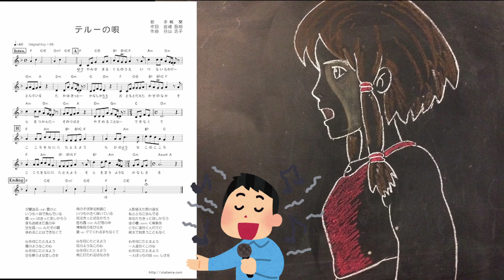『ゲド戦記』主題歌 "テルーの唄" covered by ......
「テルーの唄」（テルーのうた）は、日本の歌手・手嶌葵の1作目のシングル。2006年6月7日にヤマハミュージックコミュニケーションズより発売された。

The Rose」のカバーに惚れ込んだ鈴木プロデューサーの薦めでデモを聴いた宮崎吾朗監督も彼女の歌を気に入り、当時まだ無名の新人ながらジブリ映画『ゲド戦記』のテーマソングを歌う歌手に抜擢される。また映画のテーマソングだけでなく、ヒロイン・テルー役の声優も務めることになった]。

2006年6月7日、映画挿入歌として映画公開に先駆けて発売されたシングル「テルーの唄」でメジャーデビューを果たす。このCDはオリコンで初登場5位を記録。出荷枚数は約30万枚、音楽配信での楽曲ダウンロード件数は当時のスタジオジブリシリーズの主題歌で最大の約65万件を記録。

夕闇迫る雲の上
いつも一羽で飛んでいる
鷹はきっと悲しかろう
音も途絶えた風の中
空を掴んだその翼
休めることはできなくて

心を何にたとえよう
鷹のようなこの心
空を舞うよな悲しさを

雨のそぼ降る岩陰に
いつも小さく咲いている
花はきっと切なかろう
色も霞んだ雨の中
薄桃色の花びらを
愛でてくれる手もなくて

花のようなこの心
雨に打たれる切なさを

人影絶えた野の道を
私と共に歩んでる
あなたもきっと寂しかろう
虫の囁く草原を
ともに道行く人だけど
絶えて物言うこともなく

一人道行くこの心
一人ぼっちの寂しさを

「テルーの唄」より